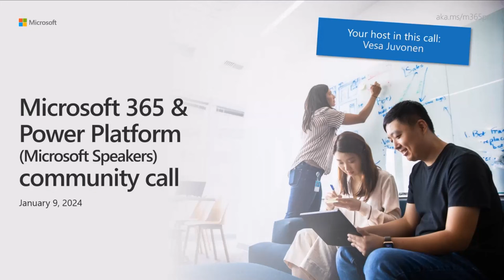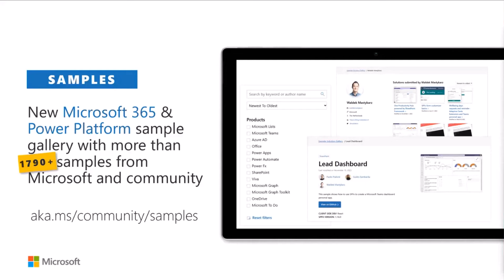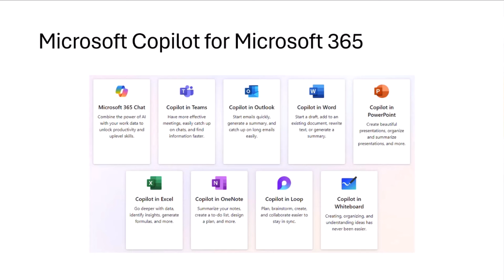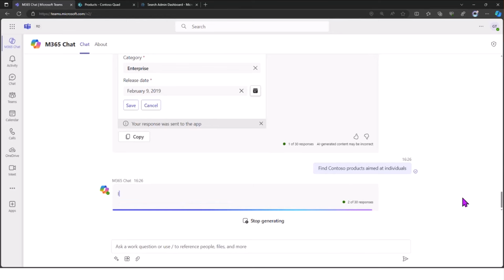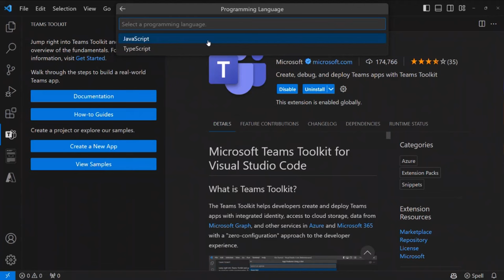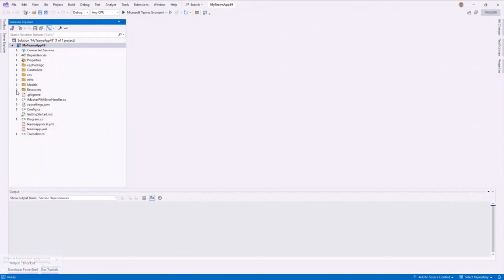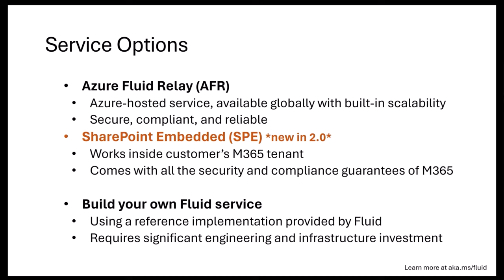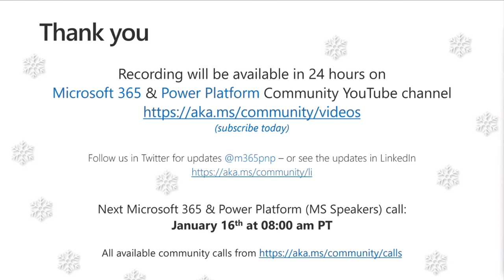Microsoft 365 & Power Platform weekly call – 9th of January, 2024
Microsoft 365 & Power Platform community call on January 9th 2024. Recap on news and updates from Microsoft, followed with demos by Microsoft presenters.

✨ Call included three demos:
• Garry Trinder | @garrytrinder & Waldek Mastykarz | @waldekm – Extending Copilot for Microsoft 365
• John Miller​ | @jmillerdev – What’s New in Microsoft Teams Toolkit?
• Kashif Qureshi & Nick Simons – Build collaborative apps quickly on Microsoft 365 and SharePoint Embedded with Fluid Framework 2.0

Q&A takes place as always in chat throughout the call.

👏 Host:
• Vesa Juvonen (Microsoft) | @vesajuvonen

📃 Agenda
00:00 Introduction
05:30 Request to present
06:21 Assets and materials
08:09 Sharing is Caring
08:56 Community badges
09:48 Events
12:07 News from Microsoft
12:43 Picture time with Together Mode!
14:26 Garry Trinder | @garrytrinder & Waldek Mastykarz | @waldekm – Extending Copilot for Microsoft 365
31:45 John Miller​ | @jmillerdev – What’s New in Microsoft Teams Toolkit?
45:09 Kashif Qureshi & Nick Simons – Build collaborative apps quickly on Microsoft 365 and SharePoint Embedded with Fluid Framework 2.0
58:00 Closing

• Most widely used SharePoint Framework ISVs from the Store - December 2023
• Get Your Complimentary Copy of the 2023 Gartner® Market Guide for Voice of the Employee Solutions